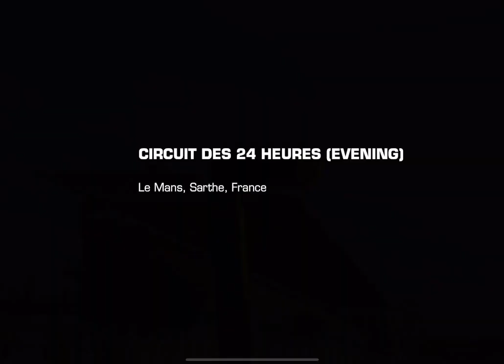Porsche 935 2019 LTS 25% - 50%